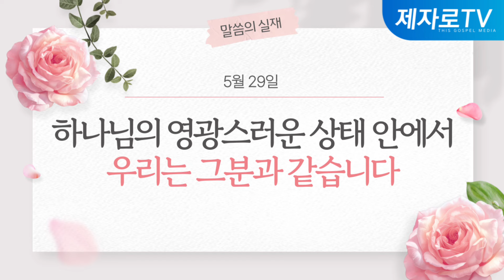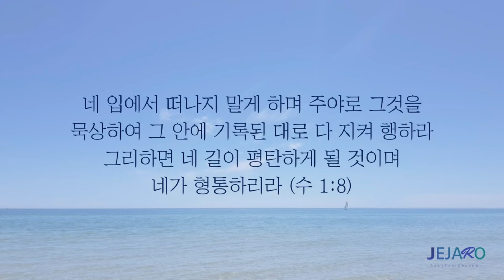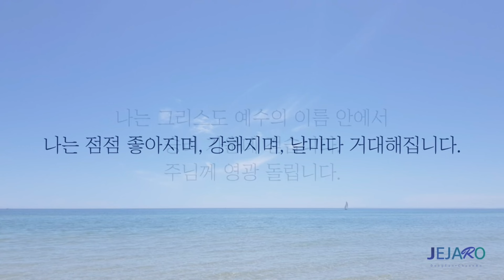24/5/29 하나님의 영광스러운 상태 안에서 우리는 그분과 같습니다 [말씀의실재]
[하나님의 영광스러운 상태 안에서 우리는 그분과 같습니다]

고린도전서 6장 17절은 주와 합하는 자는 한 영이니라라고 말씀합니다.
이제는 우리가 그리스도 안에 있고, 그리스도는 내 안에 나와 하나 되어 살고 계십니다.
그분이 나의 생명이며 그분이 나의 모든 것이 되셨습니다.
그리스도 안에서 이 놀라운 연합과 하나됨이 은혜로 주어졌습니다.
오늘은 예수 그리스도와 같은 모습으로 재창조된 그리스도인의 구원의 비밀에 관해서 함께 나누겠습니다.

의외로 많은 그리스도인들이 서신서의 내용을 이해하지 못하고 여전히 율법적이고 도덕적인 관점에서만 해석하는 경우들이 많이 있습니다.
그것은 복음의 핵심적인 진리들을 제대로 이해하지 못하기 때문입니다.

그중에 첫 번째는 예수님께서 완전한 구원을 이루시고 그것을 은혜로 우리에게 이미 주셨다는 것입니다.
예수님을 통해서 이루시고 주신 구원을 받기 위해서 그 어떠한 헌신과 노력과 경건이 더 이상 필요한 것이 아닙니다.
완전한 구원이 이루어졌고, 그 완전한 구원이 은혜로 넘치도록 우리에게 주어졌습니다.

두 번째로 알아야 할 복음의 핵심적인 내용이 있다면 사람은 영이고 혼을 가지고 있고 몸 안에 살고 있다는 것입니다.
하나님의 생명의 높이와 깊이와 넓이와 길이를 담아내기 위해서는, 하나님의 사랑의 그 높이와 깊이와 넓이와 길이를 담아내기 위해서는, 하나님의 영광과 권세와 능력에 그 높이와 깊이와 넓이와 길이를 담아낼 수 있는 그릇은 오직 사람의 영밖에 없습니다.
사람의 생각이, 사람의 감정이, 사람의 의지가 그 분량을 담아낼 수 없습니다.
그래서 하나님의 임재를 누리고 하나님의 생명과 능력과 권세와 영광을 담기 위해서 사람을 영적인 존재로 창조하신 것입니다.
나는 영이고 혼을 가지고 있고 몸 안에 살아가고 있다.

세 번째로 알아야 될 복음의 중요한 핵심적인 내용이 있다면 이제 성령님을 통해서 완전한 구원의 풍성한 은혜가 우리의 영 안에 넘치도록 부어졌다는 것입니다.
어떻게 보면 단순하면서도 명확한 이 복음의 핵심적인 내용들을 제대로 이해하지 못하기 때문에 서신서의 많은 내용들을 혼란스러워하는 것입니다.

오늘 요한일서 3장 2절의 말씀과 요한일서 4장 17절의 말씀도 마찬가지입니다.
모순된 것 같고 잘 이해가 안 되는 것처럼 보여지지만, 우리의 속사람 우리의 영 안에 하나님의 생명과 본성이 부어졌고, 구원의 풍성한 은혜가 부어졌고, 그리고 이것이 우리의 혼과 우리의 몸과 우리의 삶에 나타나고 보여지는 과정이 남아 있으며, 이것을 다른 표현으로 영적인 성장이라고 말하기도 하고 구원을 이루어 가라고 말하기도 합니다.

그래서 E.W.케년 목사님은 이러한 부분에 있어서 위치적인 진리와 실재적인 진리로 구분하기도 합니다.
이미 이루시고 이미 주셨고, 우리의 영 안에 이루어진 것을 위치적인 진리라고 할 수 있습니다.
우리는 그리스도 안에서 보좌에 앉힌 바 된 자들입니다.
이미 그리스도 안에서 왕으로서 다스리는 자들입니다.

그러나 실재적으로 우리의 삶의 현장에서 이것을 살아내며 열매 맺고 나타내기 위해서는 과정이 있으며 믿음으로 걷는 삶이 필요하며 인내로 걷는 삶이 필요한 것입니다.
우리의 속사람은 예수 그리스도께서 그러하신 것처럼 우리도 지금 이 세상에서 그러합니다.
왜냐하면 우리는 동일한 예수 그리스도의 생명을 받았고, 예수 그리스도의 의를 소유했으며, 그 권세와 능력을 동일하게 소유했기 때문입니다.

이제 우리의 영 안에 하나님의 신성의 모든 충만이 거하고 있음을 신뢰하십시오.
이제 우리는 이 땅에서 예수님을 보여주며 예수님을 살아내며 예수 그리스도의 연장으로 살아가고 있다는 것을 기억하십시오.
여러분을 결코 하찮거나 작은 존재로 여기지 마십시오.

우리도 예수 그리스도처럼 특별한 존재이며 나아가서 그분이 그러하신 것처럼 우리도 그러한 자들이라는 것을 인식하며 담대하게 오늘 하루를 살아가시기 바랍니다.
주님을 찬양합니다. 아멘.

동탄 제자로 교회: 경기도 화성시 동탄문화센터로 61 아시아프라자 409호
 - 주일 1부 예배: 오전 9시
 - 주일 2부 예배: 오전 11시

천안 제자로 교회: 충남 천안시 서북구 월봉로 38 수암빌딩 302호
 - 주일 1부 예배: 오전 11시(실시간 영상예배)
 - 주일 2부 예배: 오후 2시 30분